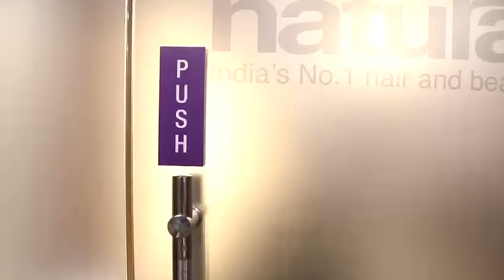India's Beauty Expert- Naturals salon sp verma road Patna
Be A Part of India’s Largest Salon Chain An Exciting Entrepreneurship Opportunity For You.